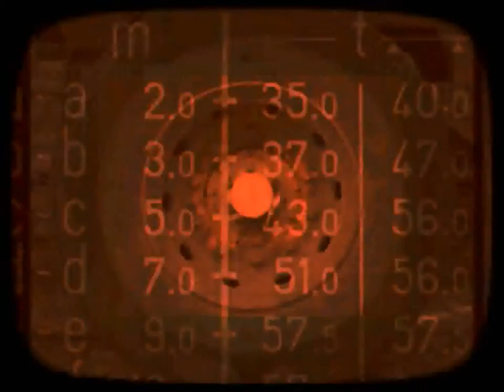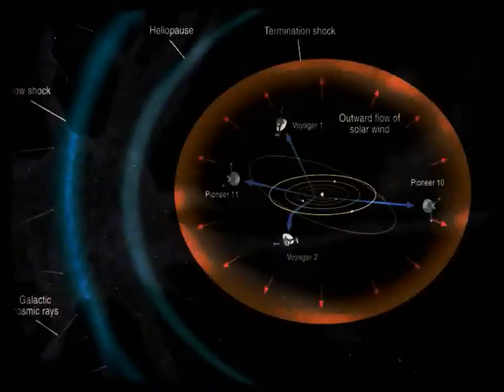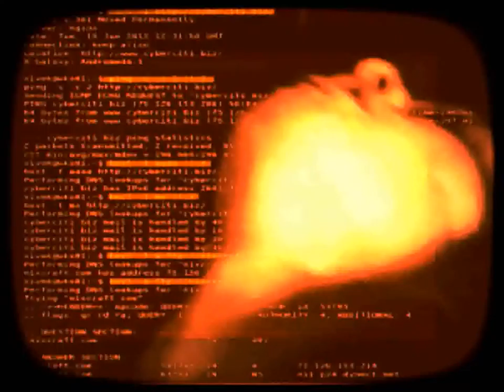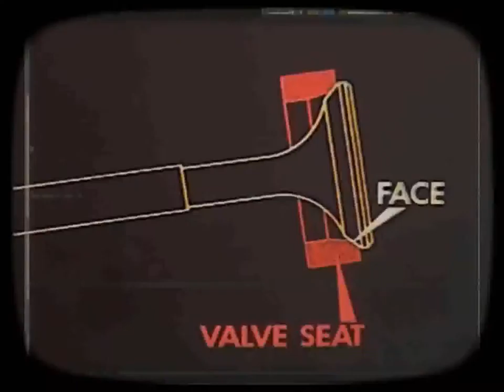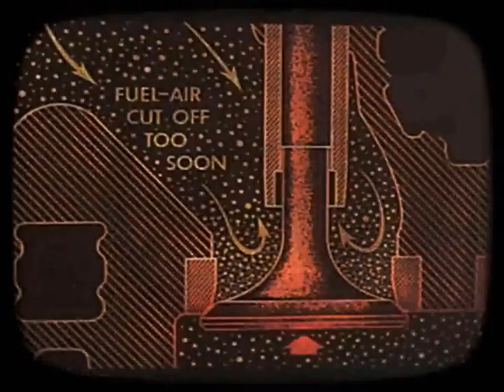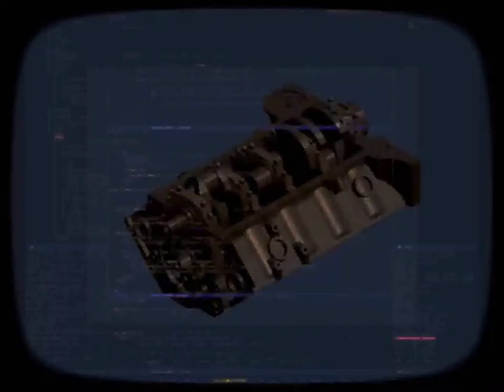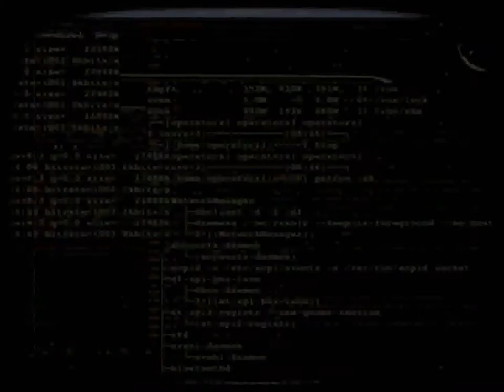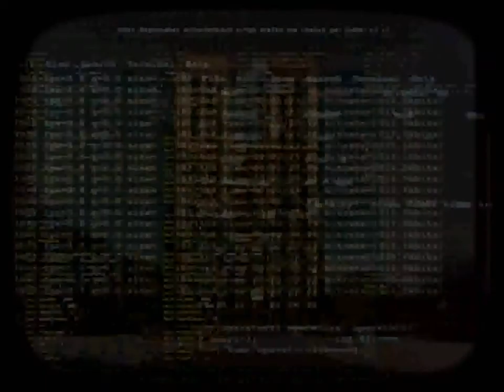KoolAid & RaYmOOn - jYvoiRien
Visuals by RaYmOOn